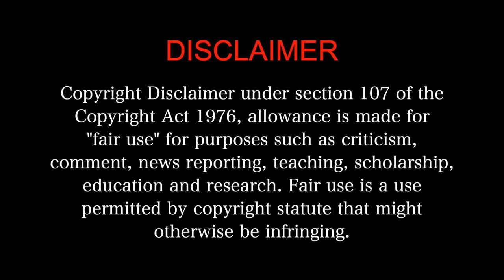Darna Mana Hai MOVIE REACTION 2/3!! | Hindi 2003 Horror anthology